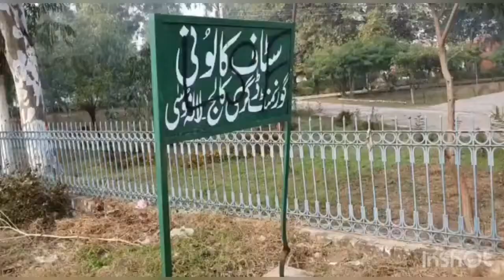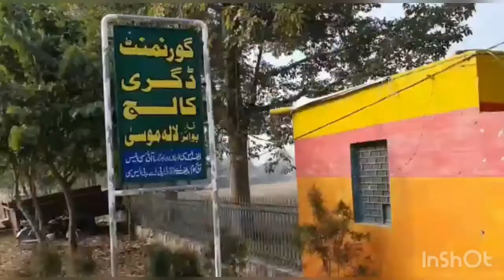Jhelum To Lalamusa | Tahlian wala Jhelum se Kotla Qasim Khan Lala musa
Tahlian wala Jhelum to kotla qasim khan.